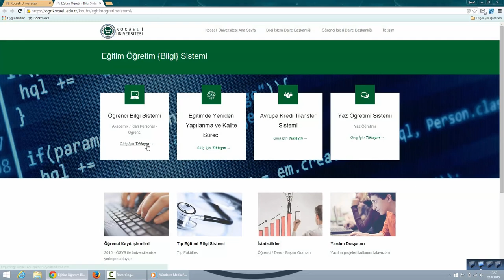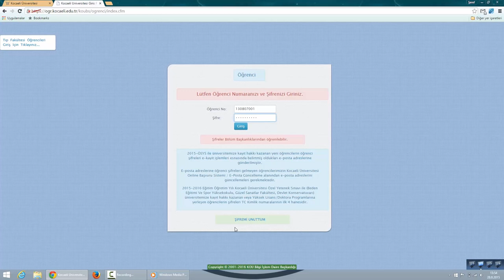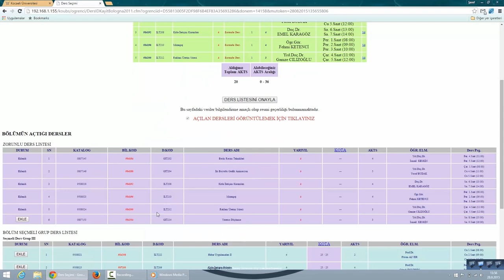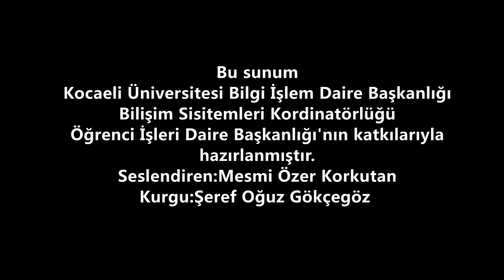Kocaeli Üniversitesi Ders Kayıt Sistemi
1992 yılında 6 fakülte, 1 meslek yüksekokulu, 3 enstitü ile kurulan Kocaeli Üniversitesi ülkemizin önde gelen bilim ve eğitim merkezlerinden birisidir. Üniversitemizin kuruluşunun 25.yılını kutladığımız bu günlerde ülkemizin gelişimine ve bilime yaptığımız katkının haklı gururunu yaşamaktayız.

Kocaeli Üniversitesi
Umuttepe Yerleşkesi
41380, İzmit/KOCAELİ

kocaeli.edu.tr